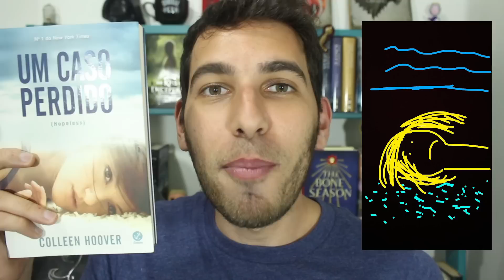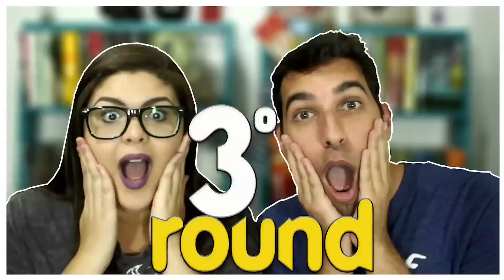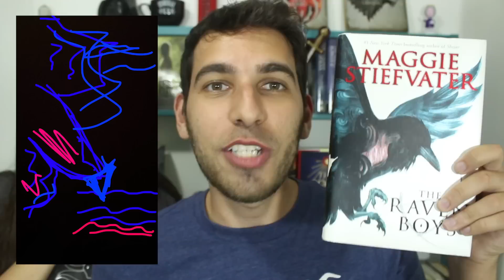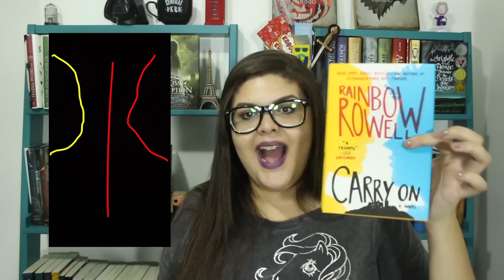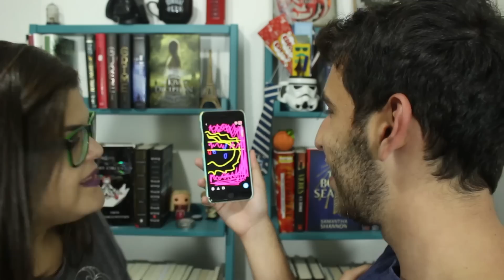DESENHANDO CAPAS NO SNAPCHAT feat. KABOOK TV | Livraria em Casa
Comprem seus livros na Amazon e ajude o Livraria em Casa!

Livros citados no vídeo:
Um Caso Perdido, Colleen Hoover
A Guardiã de Histórias, Vicoria Schwab
Os Garotos Corvos, Maggie Stiefvater
Carry On, Rainbow Rowell
Menina Má, William March
Além-Mundos, Scott Westerfeld

Periscope: livrariaemcasa